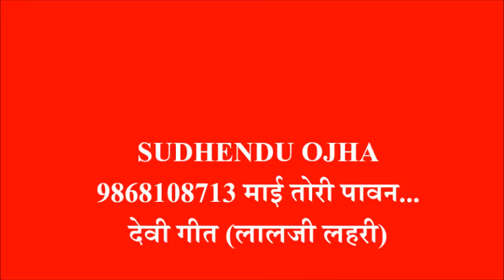माई तोरी पावन-6 देवी गीत, लालजी लहरी, Lalji Lahari : SUDHENDU OJHA 9868108713/7701960982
यह वीडियो मेरे (सुधेन्दु ओझा) द्वारा निर्मित है। यदि आप इसे यूट्यूब पर किसी अन्य के चैनल पर देखते हैं तो कृपया मुझे पर सूचित करें ताकि उस पर वैधानिक कार्रवाई की जा सके।

इस विषय पर यूट्यूब को भी जानकारी प्रदान कर दी गई है।

चेतावनी : इस वीडियो में हर स्थान पर मेरा फोन नंबर, फोटो और कंपनी का लोगो लगा हुआ है। जिस किसी ने भी यह वीडियो अपने चैनल पर डाला हुआ है, उनसे अनुरोध है कि वे इसे स्वतः अपने चैनल से हटा दें।

विशेष : सुधेन्दु ओझा चैनल के सभी वीडियो का कॉपीराइट मेरे पास तथा मेरी कंपनी 'शिविधु फिल्म्स' के पास सुरक्षित है अतः कोई इन वीडियो को अपने चैनल पर न डाले अन्यथा विधिक कार्रवाई की जाएगी जिससे संबन्धित चैनल यूट्यूब से हटाया भी जा सकता है।

सुधेन्दु ओझा
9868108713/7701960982